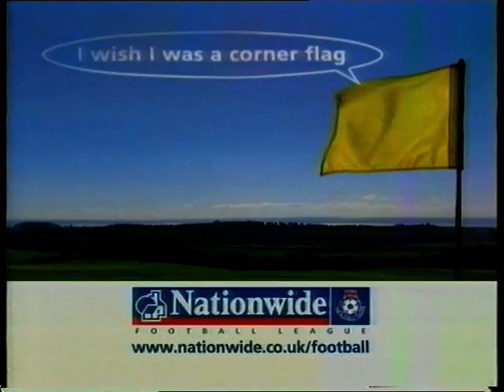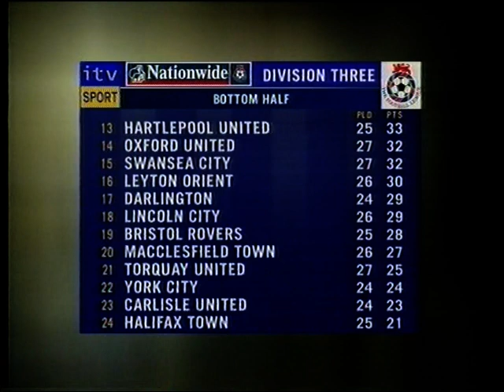Torquay United 2001/02 part 7